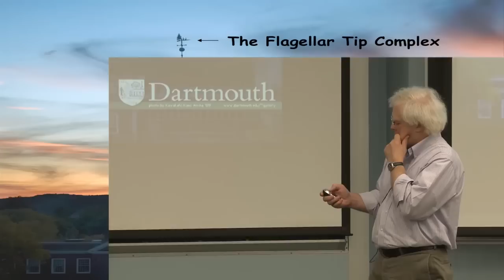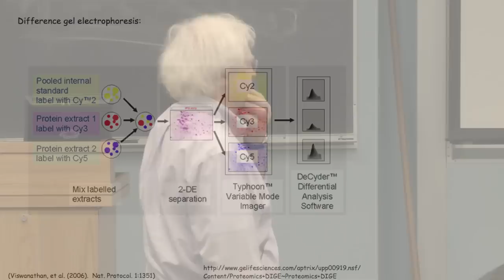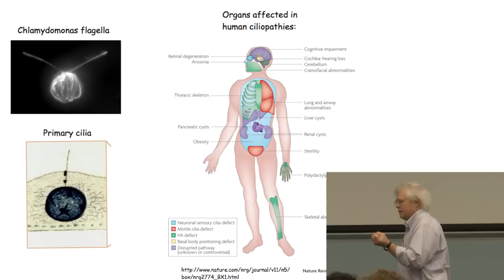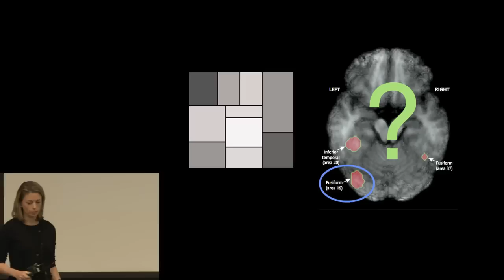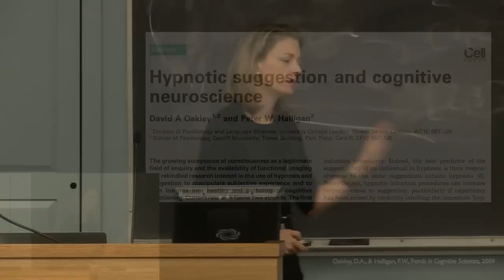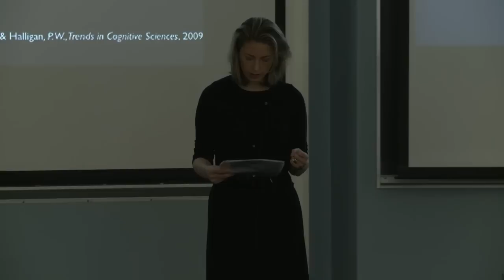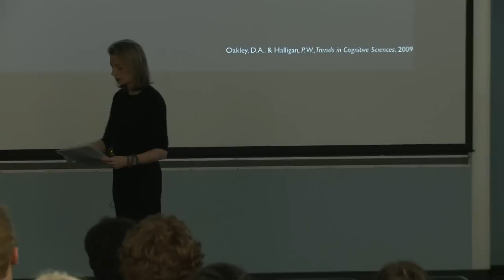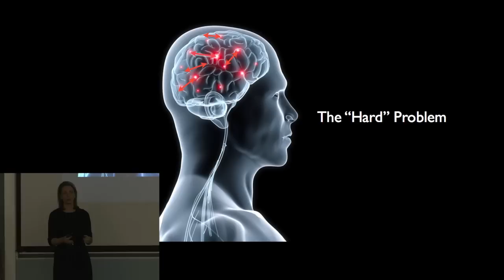Dartmouth Undergraduate Journal of Science (DUJS) Fall 2011 Event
The Dartmouth Undergraduate Journal of Science (DUJS) hosted its Fall 2011 DUJS event on November 30 at 6pm in Silsby 028 at Dartmouth College. The theme is "MythBusters." Professors Roger Sloboda of Biology and Thalia Wheatley of psychological and brain sciences spoke about their research and common misconceptions ("myths") in their research area. There is also a hypnosis session at the end!

It was a very successful event! Many thanks to Alice Pang, DUJS President, who organized the event with the help of Derek Racine, DUJS Managing Editor; Diana Pechter, Public Relations Officer; and Andy Zureick, DUJS Editor-in-Chief. We would also like to thank Jay Beaudoin from Dartmouth Media Productions for the videotaping of the event.
For those who couldn't make it, we hope you enjoy this videotape of the event!